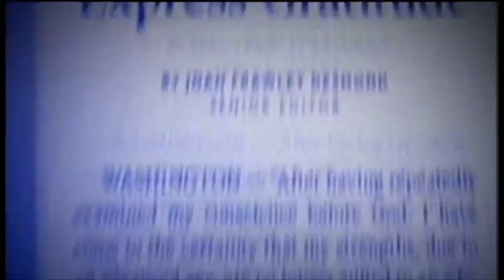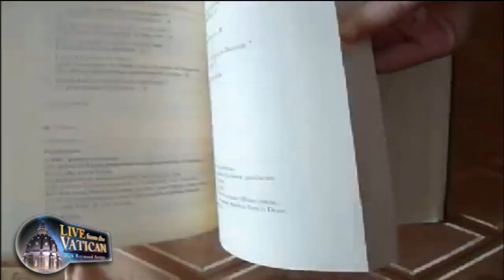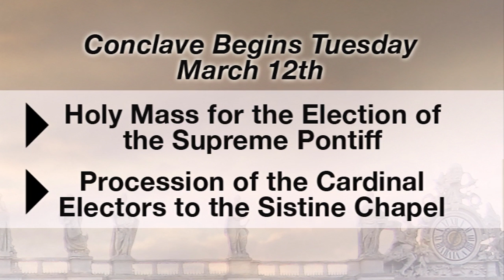Live from the Vatican with Raymond Arroyo 2013/03/08